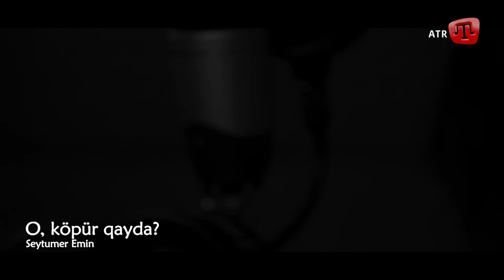Seytumer Emin: "O, köpür qayda"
Сейтумер Емін — кримськотатарський поет і прозаїк, активний учасник національного руху кримських татар; заслужений діяч мистецтв України.

O, köpür qayda

Çeşit özenler ve arıqlar aqalar.
Çeşit köpürler bar
Olarnıñ üstünde.
Qaydadır, deñiz tübünde de quralar.
Qaydadır, qayalar ve dağlar köksünde…
Olar, em uzun, em qısqa,
Keñ ve tarlar.
Olardan maşinalar keçe,
adamlar…
Lâkin, söyle, olardan maña ne fayda!
Menim saña keçecek köpürim qayda?
Bir köpür bar, o da, güller bağçasında.
Onı bilem gençlikten, emgen sütümden
O, eki ağaç, beş tahta parçasından.
Baba, ana izleri onıñ üstünde…
Ömür keçti-ketti, onı seçalmadım…
Saña, alâ, o köpürden keçalmadım.
Çeşit arıqlar aqalar dünyada,
Çeşit köpürler bar
Olarnıñ üstünde.
Lâkin maña olardan ne fayda
Tuvğan evime ketecek o köpür qayda?

Читає: Гульсум Халілова